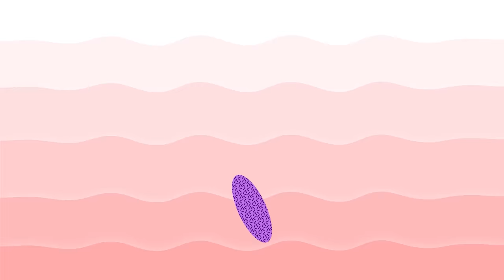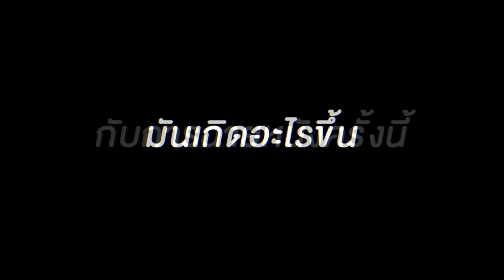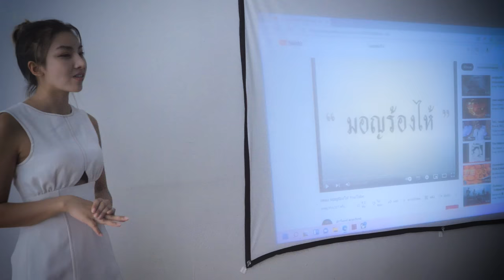ผีจ้างหนัง ในชีวิตจริงเจอของจริง..!! [เอิร์นไดเม่]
คลิกลิงค์ได้ที่นี้เลย..!!